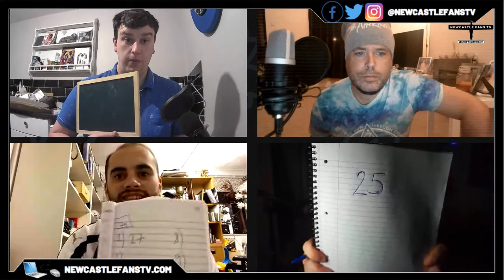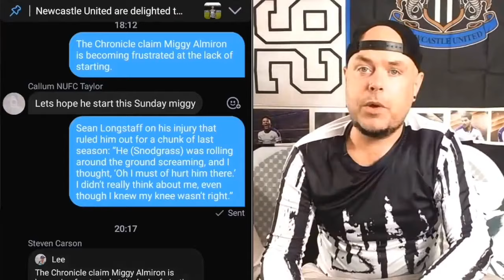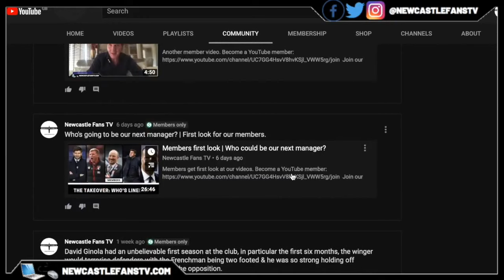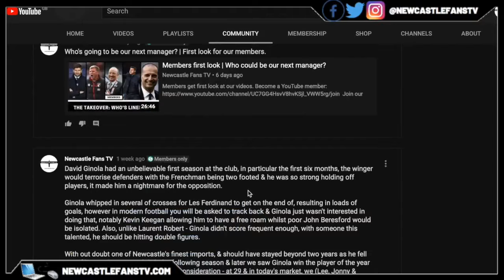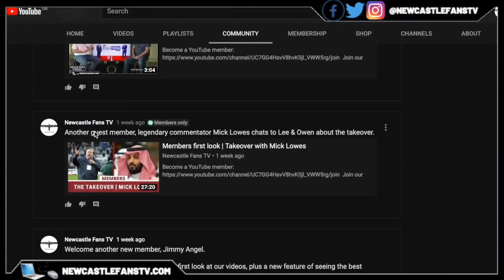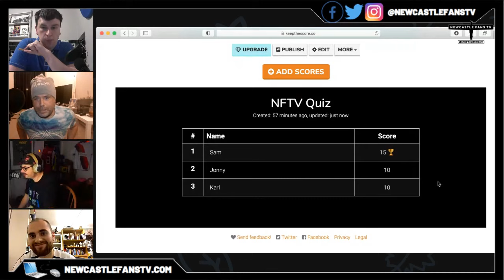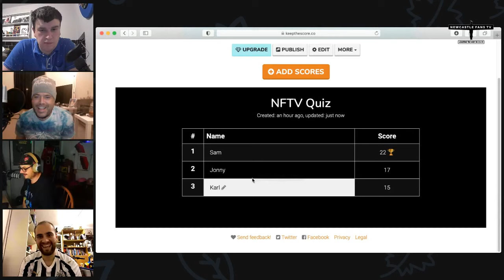30 Newcastle United quiz questions | the Black & White Show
Lee hosts the latest NUFC quiz from our YouTube team in the battle to be crowned the champion, there's 30 questions from three categories - how many can you score?

30 day free Amazon Prime
Amazon Audible
3 free months unlimited Amazon Music